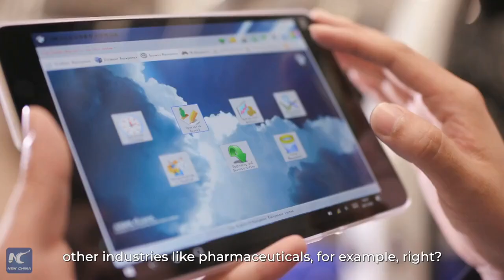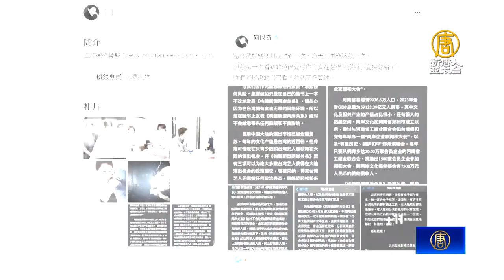中共對台文化統戰 華裔網紅籲：勿被假象迷惑, 中國南方暴雨成災 廣東福建多人死亡失, 波士頓第三屆「台灣夜市」 推廣台產冷凍水, and ...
New China TV: Global Youth Delegation Embarks on Exploration of China 's New Quality Productive Forces